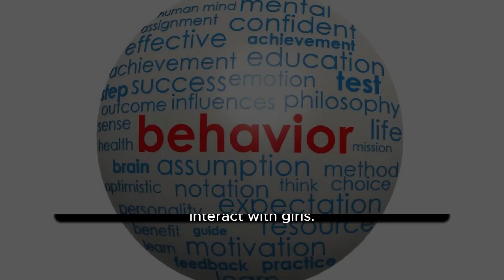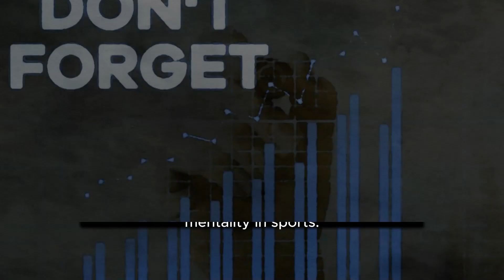The hidden behaviors about girls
This video contains about hidden behaviors of girls